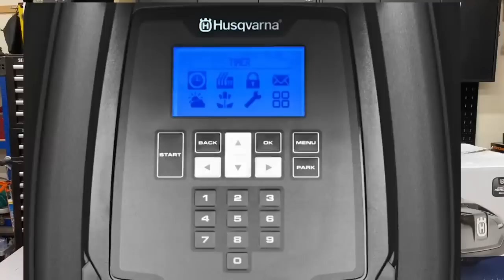Сравнение роботов газонокосилок Ambrogio и Husqvarna#роботы​​ обзор​Газонокосилка​ робот#gardening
Группа компаний UNISAW GROUP основана в 1993 году и является одним из лидеров на Российском рынке садово-паркового оборудования.